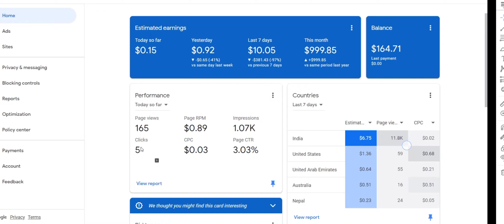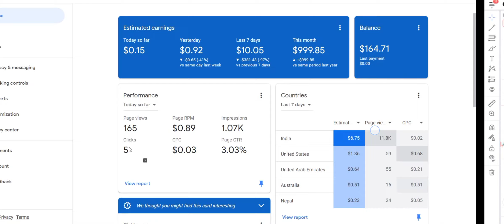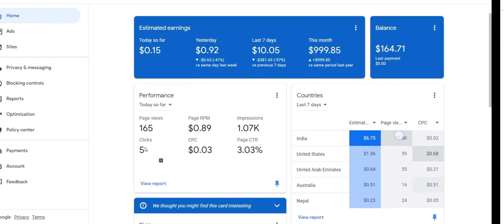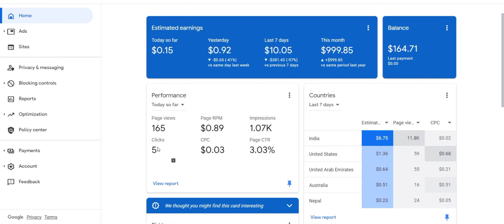Earn $100 Daily with Google Adsense || Adsense loading method 2024